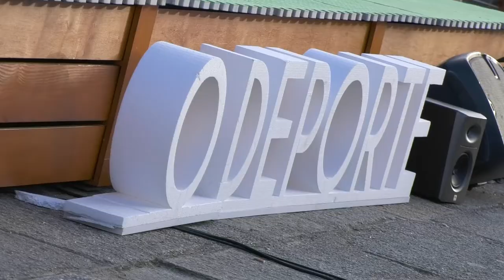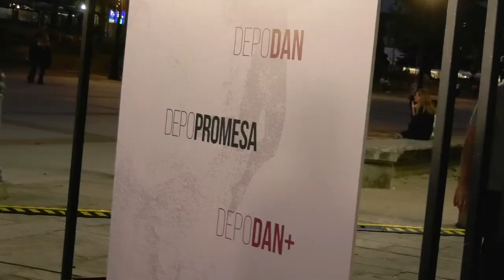Así foi a Gala do Deporte 2022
As grandes figuras do deporte da provincia déronse cita na espectacular gala do deporte, organizada pola Deputación no exterior da súa sede en Pontevedra para recoñecer a traxectoria e logros acadados no que vai de ano polo deporte provincial. Preto de dous centenares de persoas de federacións, clubs, asociacións e colectivos deportivos do territorio acudiron a esta cita na que a institución provincial rendeu, ademais, especial homenaxe aos 271 deportistas de preto de corenta disciplinas diferentes premiados neste 2022 coas bolsas de Alto Nivel, Alto Nivel + para deportistas con discapacidade e coas bolsas Promesa da Deputación.